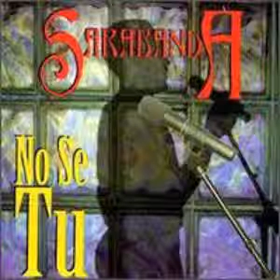No La Culpen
Sarabanda
No Se Tu
Platano Records